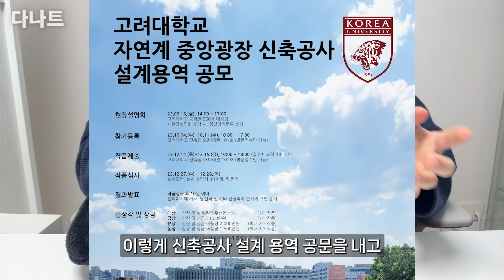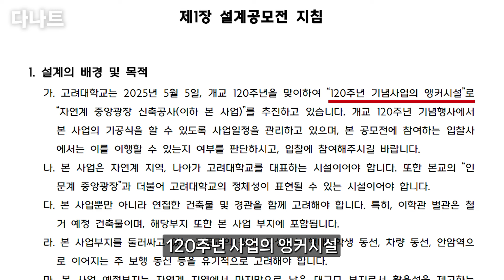공사비 1,026억! 고려대를 뒤바꿀 초대형 프로젝트 공개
감사합니다.